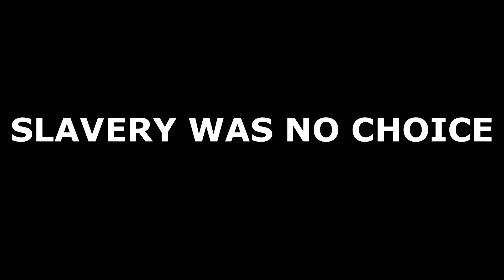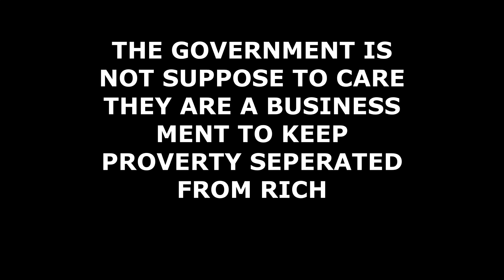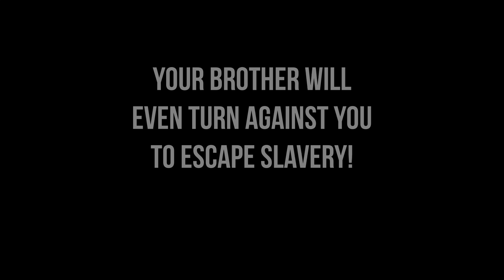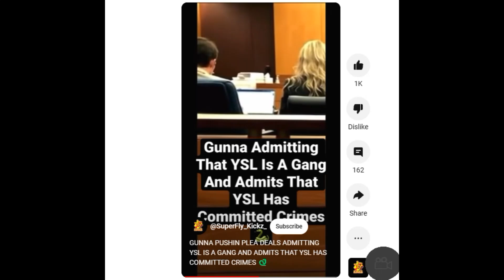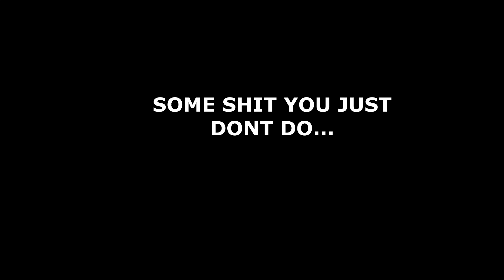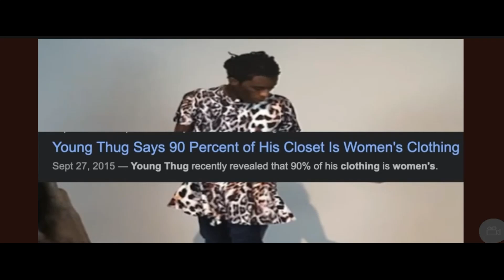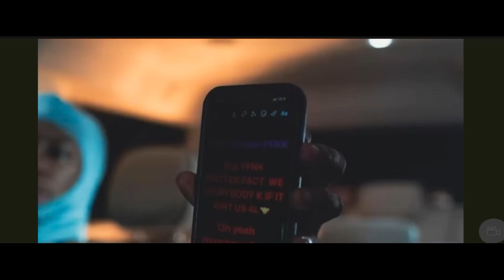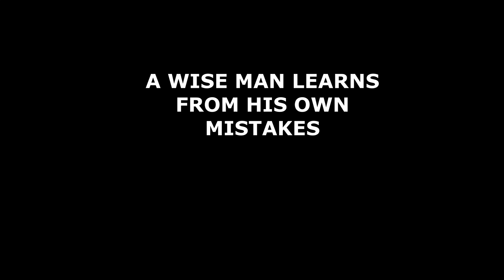YOUNG THUG: A YSL STORY..SLAVERY IS A CHOICE…. GUILTY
DEEP INSIDE LOOKING INTO GEORGIA'S SLAVERY HISTORY. HOW THE WAR BETWEEN TWO BLOOD GROUPS BEGAN. DA IS COMING DOWN ON ALL GANGS IN ATLANTA...PSYCHOLOGY OF HOW SLAVERY IS A CHOICE TODAY UNLIKE THE PAST.